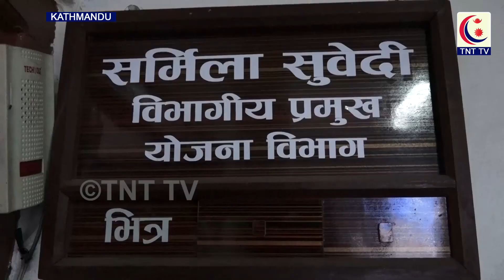व्यापारीबाट जफत गरेको प्याज बिहिबारदेखि विक्री गर्ने || TNT TV